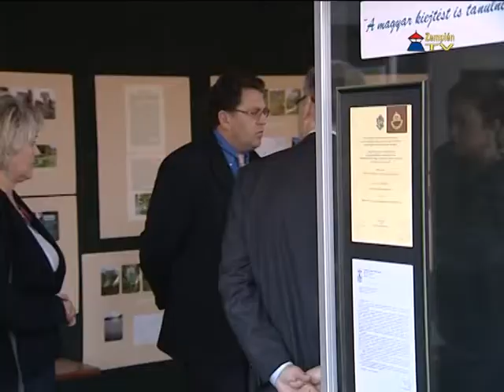Svájci delegáció látogatott Sátoraljaújhelyre